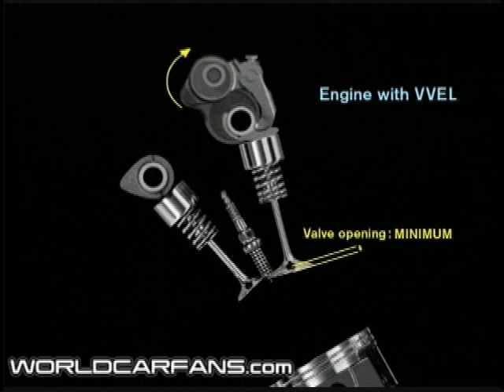Nissan: New Engine and Lane Departure Technologies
WorldCarFans.com - New lower-emission engine and lane departure tehchnologies were unveiled at the New York Auto Show